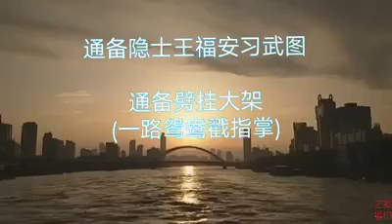Dajiazi - tongbei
Ученик Ма Инда мастер Ван Фуань, начальник Ланьчжоуского ОМОНа показывает технику да цзя цзы.